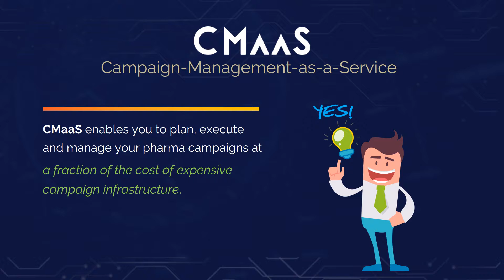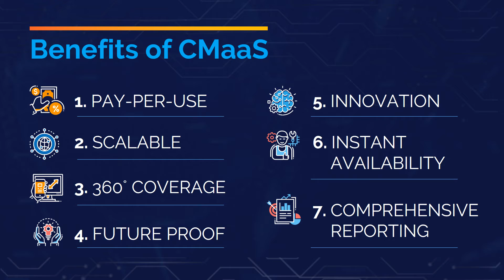Indegene’s Campaign Management-as-a-Service (CMaaS)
Indegene’s Campaign Management-as-a-Service (CMaaS) is a transformative model for pharma brand managers who can order expertly designed, high-impact multichannel campaigns with quantifiable returns.